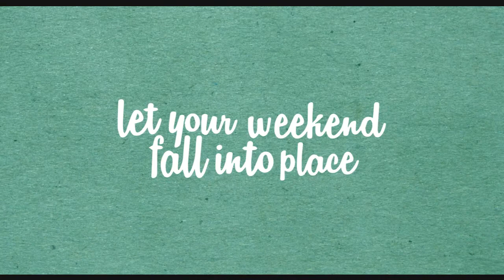D & AD Example Vid 2